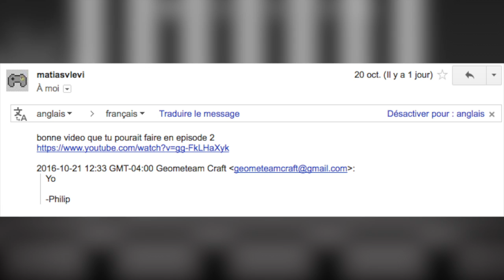[FR] UN ABONNÉ M'A ENVOYÉ UNE VIDÉO À ANALYSER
Drogue